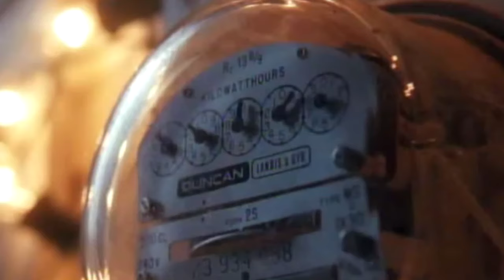Griswold Christmas Lights - National Lampoons Christmas Vacation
Short clean version of Clark Griswold turning lights on.